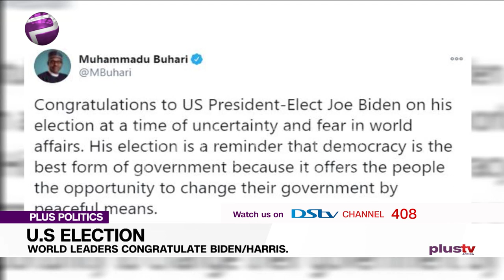US Election: Lessons To Learn From Biden and Harris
In a speech Saturday night, President-elect Biden laid out all the familiar challenges, suggested that his first order of business would be to rein in the COVID-19 outbreak, and declared an end to “this grim era of demonization in America.” University scholars, analysts, and affiliates take a look at what the election tells us about the prospects for greater unity and progress, and offer suggestions and predictions about where the new administration will, and should, go.